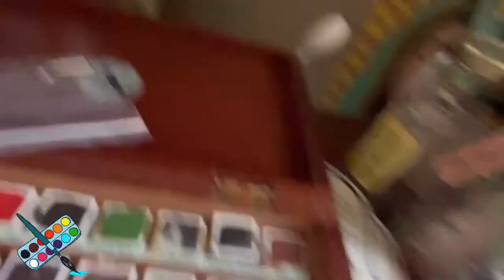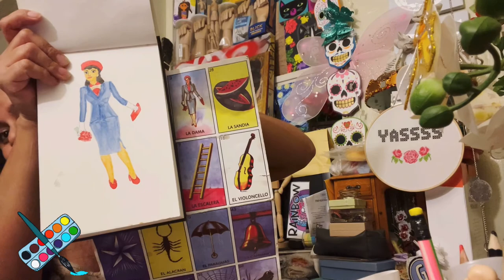ASL 93~year old watercolor box Reeves In ceramics 🎨1928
Name Reeves watercolor